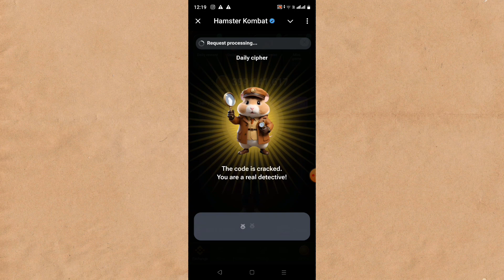daily cypher code 11 august Hamster kombat